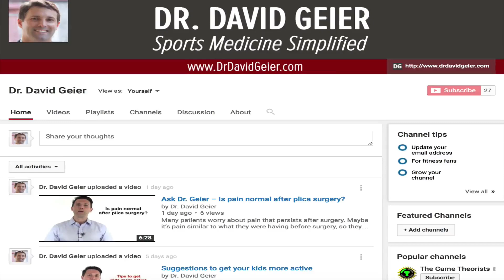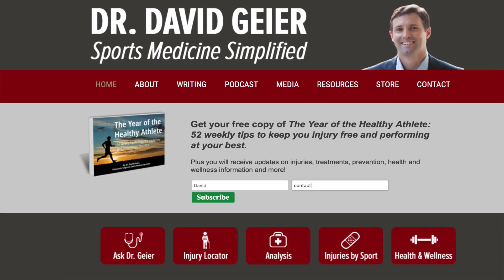Do you need an MRI for an ACL tear?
With the cost that many patients have to pay out of pocket these days for healthcare, it is always important to keep costs down. An MRI can be expensive, especially when the patient has a large deductible. Plus a patient might not be able to undergo an MRI for some reason. In this Ask Dr. Geier video, I look at whether an MRI is absolutely needed for a very common knee injury – an ACL injury.

When it comes to an ACL injury, there is no one-size-fits-all answer. But if you take a moment to tell me about your situation, I can give you the #1 thing you need to do next to overcome your ACL injury, designed specifically for YOU (absolutely free). Click the link above!

Click the link above for more information about MRIs for ACL tears and other resources for your sports or exercise injury.

Melissa
I came across your article on torn ACLs when I was trying to find out if you can tell if you have a torn acl with out an MRI. My boyfriend was in a motorcycle accident recently and is still recovering in a coma-like state, still not talking. I’m worried he may have a torn ACL in his right leg since he had a compound fracture of both lower limbs. They couldn’t do an MRI on his brain because of what they used to cut the blood supply on his spleen. I know from working in an animal field we would put them under anesthetic and look for a drawer sign. Is there any way to tell since he is unable to speak right now?

As an orthopaedic surgeon, I order x-rays on many patients that come to my office for evaluation of various injuries. X-rays only show bones, so they cannot really demonstrate a torn ligament, tendon, cartilage or other soft tissue structure. I, like most orthopaedic surgeons, order a fair number of MRIs if I am concerned about such an injury that could require surgery.

There are some injuries, like ACL tears, that don’t always need an MRI. Often the history and physical exam can prove that a patient tore his or her ACL without the MRI. In other situations, we might need the MRI. In this Ask Dr. Geier video, I explain when orthopaedic surgeons generally get MRIs to look for an ACL injury and when we might not.